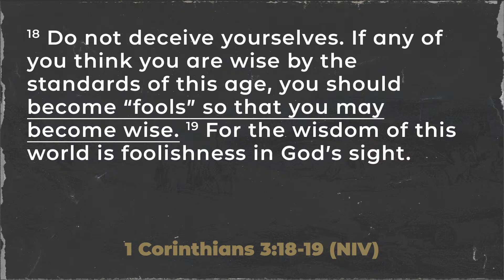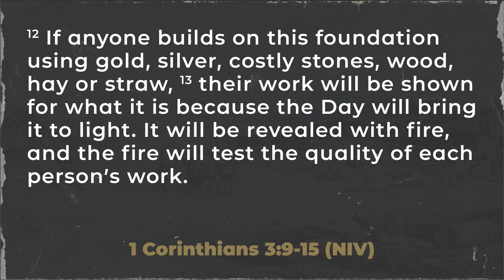Week 2 - July 9th 2023 - 1 Corinthians: Don't Live a Wasted Life - Ps Kareena Gibbs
Need Prayer? Let Us Know